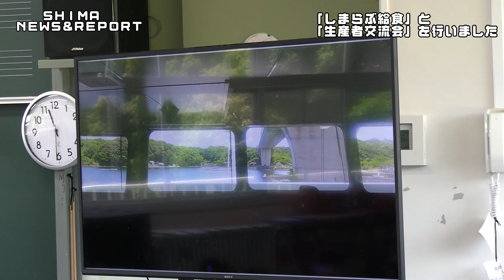【かつお、うまっ！ 】地元食材が給食メニューに！しまらぶ給食&かつおの生産者交流会！ SHIMA NEWS & REPORT #279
６月１２日（水）、磯部小学校で「しまらぶ給食の日」に合わせて、生産者交流会を行いました。
　「しまらぶ給食」とは、市内の小中学校で毎月1回実施している、市内で生産・収穫した食材で調理した給食を提供するというものです。
　この日の献立は、「麦ごはん」「牛乳」「かつおの船越みそがらめ」「野菜のソテー」「すまし汁」で、一部、志摩市で水揚げされた「かつお」を使っています。
　生産者交流会では、かつおの生産者として(有限会社)伊勢志摩冷凍の石川さんが出席し、栄養教諭の豊田さん、調理員の前田さんと一緒に、かつおについてのクイズや豆知識などを児童たちにわかりやすく説明していました。生産者の皆さんの話に、児童たちは積極的に手を挙げたり質問したりしていました。
　給食では、志摩市の食材を使った料理を「おいしい」と言いながら笑顔で食べている児童の姿が見られました。

【You Tube以外でも情報発信中！ぜひチェックしてみてください♩】